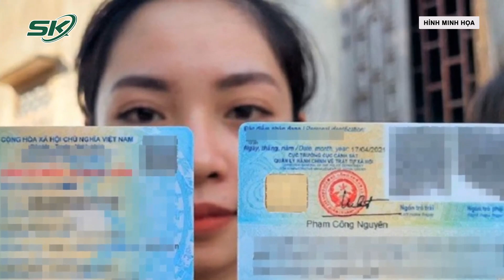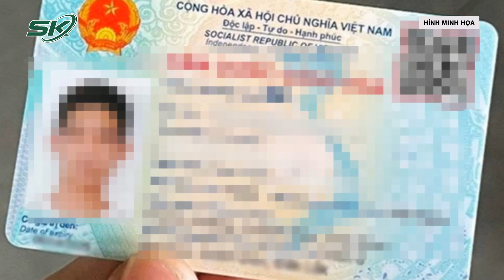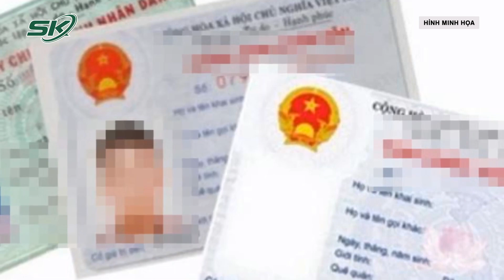Bộ Công an đề xuất bổ sung hàng loạt điểm mới quan trọng về Căn cước Công dân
Bộ Công an đã có đề xuất bổ sung hàng loạt điểm mới quan trọng về căn cước công dân. Trong đó, đáng chú ý là bổ sung quy định về việc tích hợp một số thông tin vào thẻ Căn cước công dân như sổ BHXH, giấy phép lái xe, bằng ĐH, giấy khai sinh.